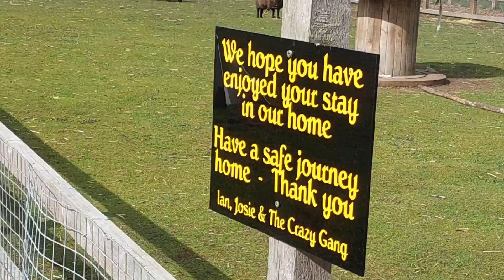A VW campervan adventure to Sunflower Park